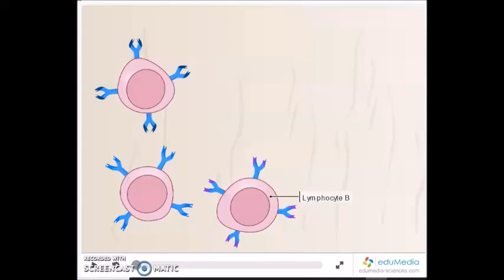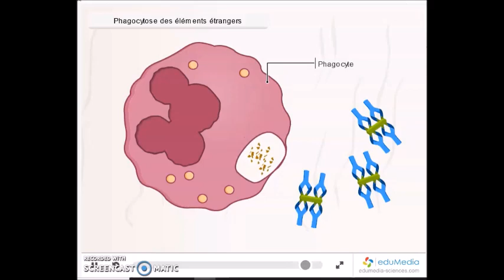3ème : Animation Lymphocyte B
Animation pour comprendre l'action des lymphocytes B dans le corps.